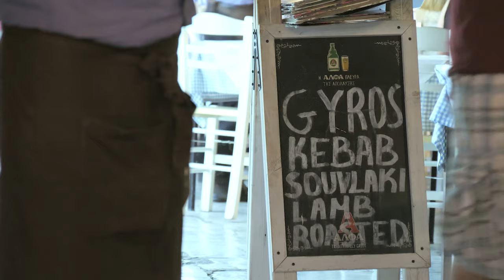Athens Greece 8K video - from Ancient to Modern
Meet the capital of Greece on a travel tour that starts from the foot of its magnificent Ancient Acropolis. We'll tour the must-sees of ancient Athens: the  Parthenon, Agora, Temple of Erechtheion (or Erechtheum), Temple of Olympian Zeus, Temple of Hephaestus (or Hephaisteion), Odeon of Herodes Atticus theatre, Theatre of Dionysos Eleuthereus, and more. We'll take the fast-paced pulse of the modern city from its aerial cityscape to modern parliament and discover the city with a great vibe and great food.

Music for the intro video:
Title: Get Outside!
Artist: Jason Farnham
Genre: Pop

Music for the outro:
Track: Forgiveness

Translated titles:
Vídeo en 8K de Atenas, Grecia: de lo antiguo a lo moderno

Athen Griechenland 8K-Video-von der Antike bis zur Moderne

Vidéo Athènes Grèce 8K-de l'ancien au moderne

Atenas Grécia 8K vídeo-do antigo ao moderno

Athene Griekenland 8K video-van oud tot modern

Ateenan Kreikan 8K-video-antiikin ja modernin välillä

Atene Grecia 8K video-dall'Antico al Moderno

アテネギリシャ8Kビデオ-古代から現代まで

Athen Hellas 8K video-fra antikk til moderne

Aten Grekland 8K-video-från antik till modern